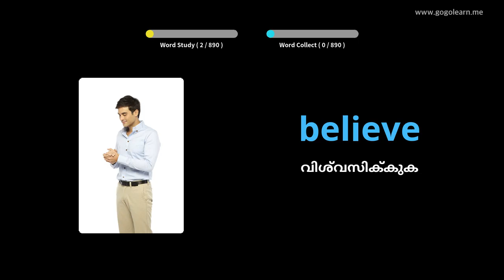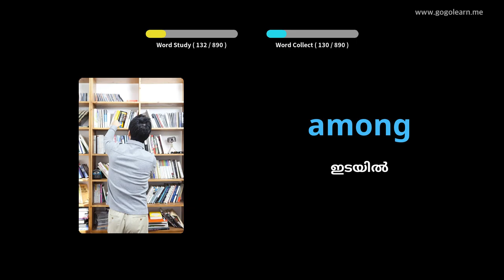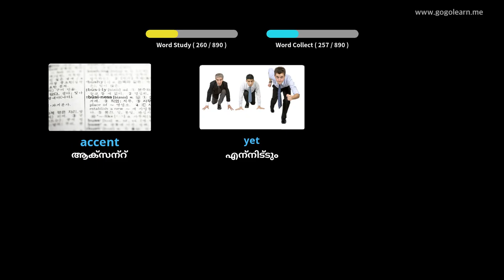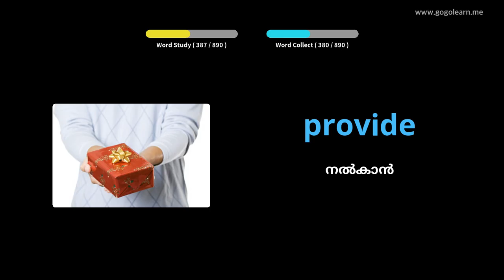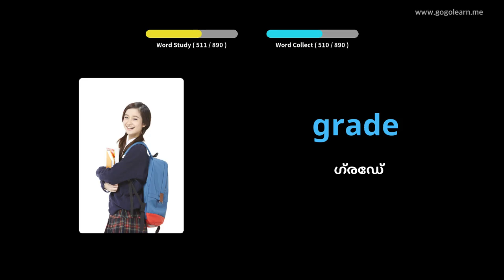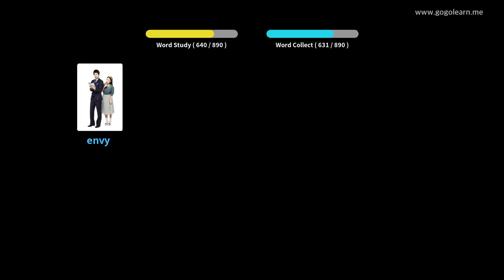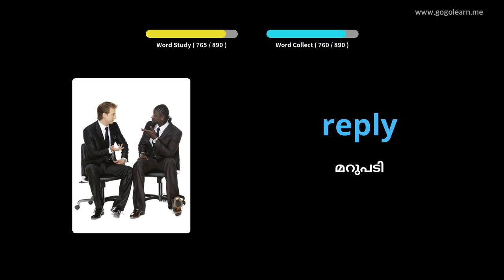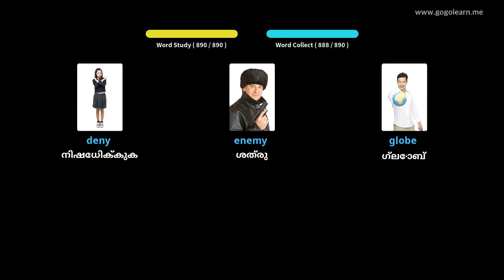ഇംഗ്ലീഷ് പദാവലി മിഡിൽ സ്കൂൾ |Golearn